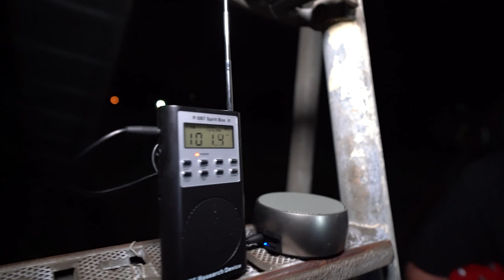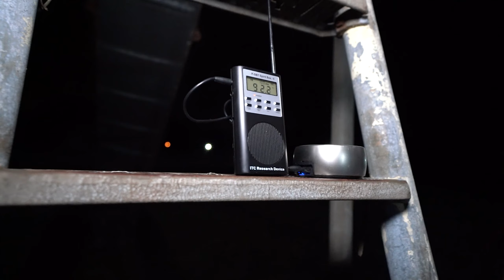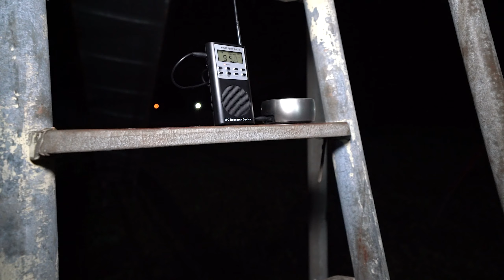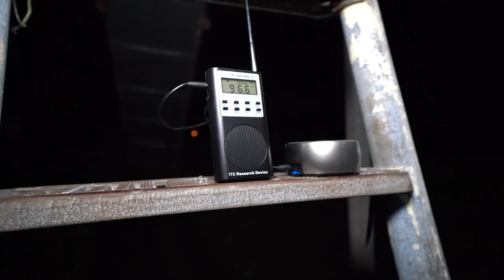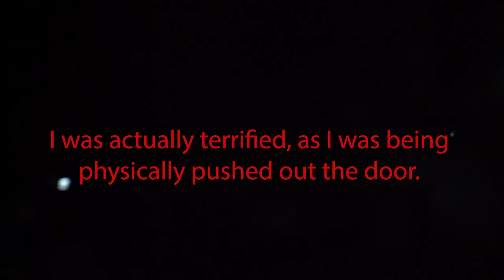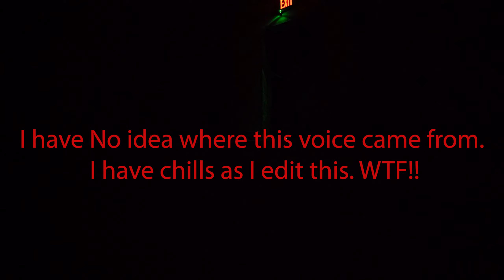Pennhurst Asylum Part 2 in 4K [chillling]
This is without a doubt one of the more chilling videos I have uploaded. At roughly 13:34 there is a voice- plain as day who answers a question asked by our guide Ken. This is the second time I have personally experienced physical contact.

In part 2 we continue to explore the basement and upper floors of the Haunted Devon Hall and also Mayflower Hall at Pennhurst Asylum. This is our 5th trip to Pennhurst and definitely the most active. We join many others on this trip, all of whom came out of this with their own chilling experiences.